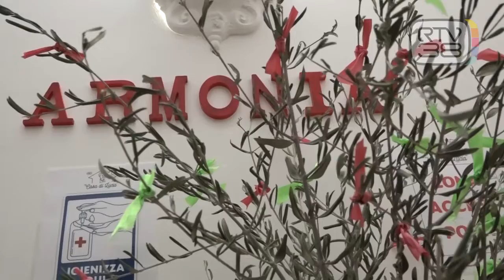GIALLO SULLA CASA DI CURA PER ANZIANI